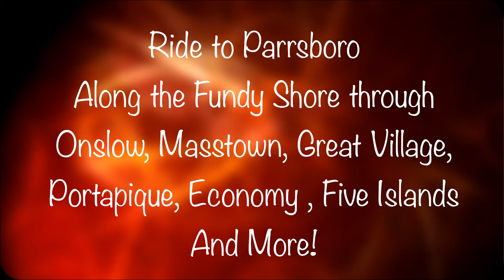Ride to Parrsboro, Nova Scotia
This video is of my ride to Parrsboro, along the Bay of Fundy through Onslow, Masstown, Great Village, Portapique, Economy, Five Islands and more. It’s a beautiful stretch of road through some awesome scenery. Definitely worth a look!